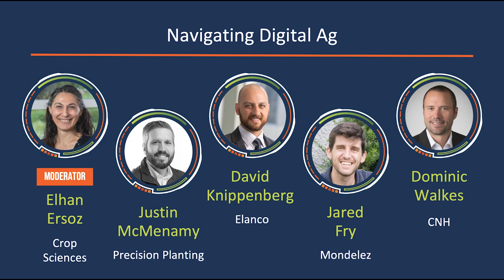Navigating Digital Agriculture Panel | AgTech Summit 2024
The 2024 AgTech Summit happened on Tuesday, March 5, 2024. The day’s first panel focused on navigating digital agriculture, including obstacles and opportunities that data and analytics present to the end users. UIUC Crop Sciences Clinical Assistant Professor Elhan Ersoz moderated this discussion, featuring panelists Justin McMenamy, the VP of Disruptive Products at Precision Planting, Dave Knippenberg, the Director of Data Platforms at Elanco, Jared Fry, the Director of Modeling & Simulation at Mondelez, and Dominic Walkes, the Director of Technical Product Management at CNH.

About the Panelists:

Justin McMenamy currently serves as the VP of Disruptive Products at Precision Planting, where he has worked for the past decade. In this time, he oversaw 25 new product launches and helped navigate multiple acquisitions, divestiture, the exit of a charismatic founder, and a global chip shortage. In his time at Precision Planting, the company has grown into one of the largest AgTech companies in the world and the Product Development team has grown from four Caterpillar and John Deere transplants to over 100 data scientists and engineers. Justin’s background is in Mechanical Engineering.

Dave Knippenberg is the Director of Data Platforms at Elanco, a global leader in animal health. He has 18 years of experience in this field, including 10 years with Eli Lilly. He holds a Bachelor of Science from the College of Liberal Arts and Sciences at the University of Illinois, and a Master of Science from Purdue University. As a technical leader, David is passionate about leveraging his empirical background to drive innovation and operational excellence at Elanco. Outside work, he enjoys spending time with his family and experiencing the world from the perspective of his two young children.

Jared Fry currently leads the Modelling & Simulation group at Mondelēz International, creating predictive models enabling R&D to innovate with greater confidence, agility, and impact. By bringing data science and computational physics to the world of snacking, he demonstrates how digital capabilities can help tackle the biggest R&D challenges facing the industry. Never one to be comfortable with the status quo, Jared continuously pushes boundaries and confronts the norm. In his spare time, Jared enjoys being with his family and exercising, the latter often being sacrificed in favor of his other passion, sleeping.

Dominic Walkes has served as the Director of Technical Product Management at CNH Industrial since 2023. Since joining CNH in 2012, Walkes has led various multi-disciplinary engineering and product management teams. He helped develop and execute the organization-wide initiative to boldly invest in autonomy and automation in 2019 and most recently worked with CNH to strengthen partnerships and collaboration through acquisition and development.

Moderator Elhan Ersoz is a Clinical Assistant Professor of Digital Agriculture & Computational Biology. Previously, she was a technical lead at the Moonshot Factory, formerly Google [x], the Associate Director of Educational Programs at the Center for Digital Agriculture, and founded Umbrella Genetics. Her current research program focuses on improving the sustainability and climate resilience of cropping systems for agriculture, leveraging technological advances including AI and synthetic biology.

Learn more about the 2024 AgTech Summit on the Research Park

The 2025 AgTech Summit will be on Thursday, March 6, 2025